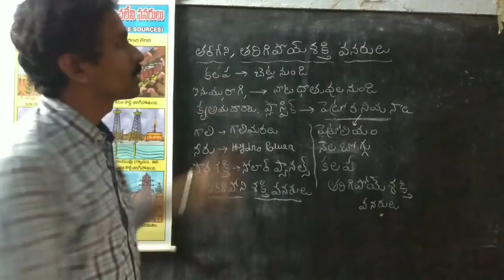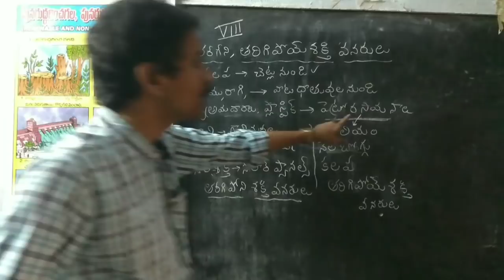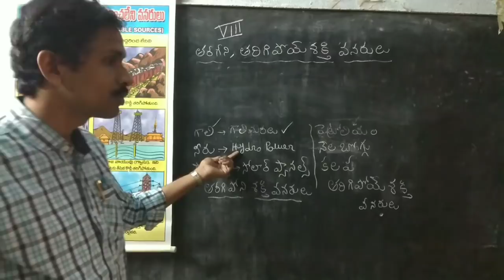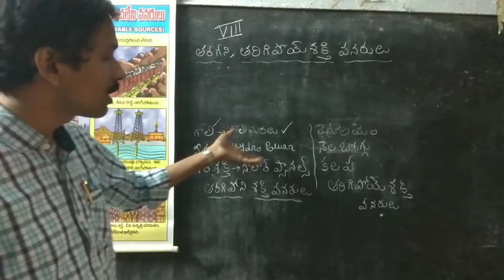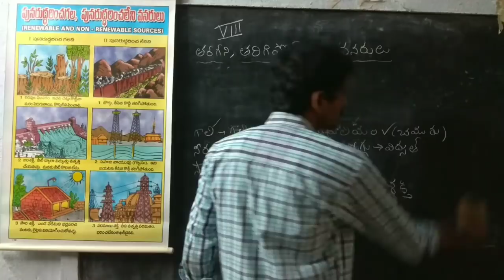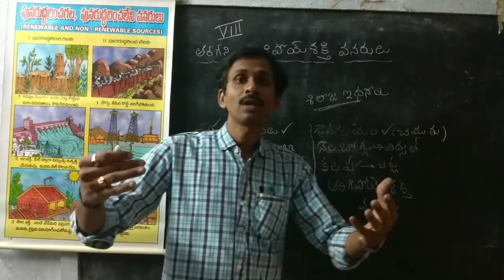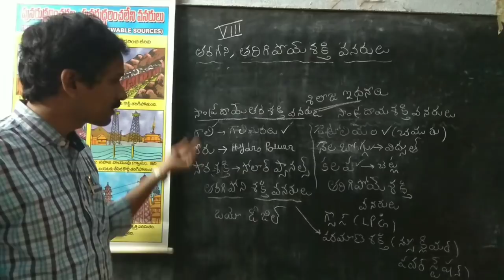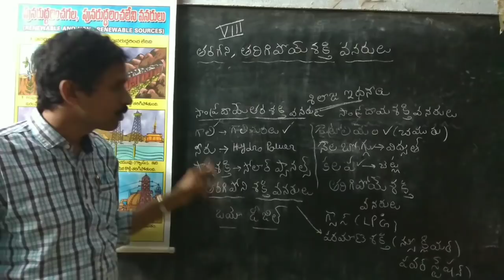Renewable and non - renewabl resources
Hallo friends
Welcome to science club telugu
This vedio explains about Renewable and non - renewable resources
Renewable resources :-
please Bay 👇 products i use if you like please check the links
my Mobile
my tripod
my mlc
My lighting stand
my laptap 1

Some resources are never exhaust in future like
* solar energy
* Wind power
* Hydro power (electricity from water)
That type of resources are called Exhaustible resources or renewable resources.

Some resources are will be exhausted in future tat types of resources  are called non renewable resources like
Petroleum, coal, LPG GAS